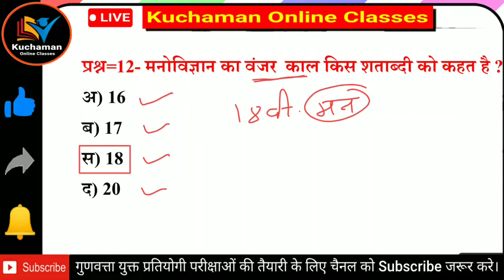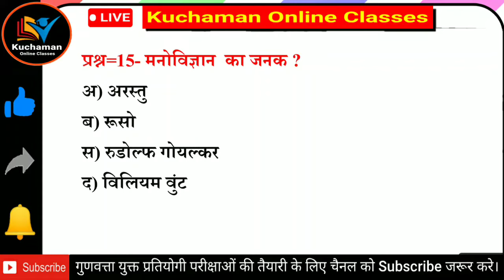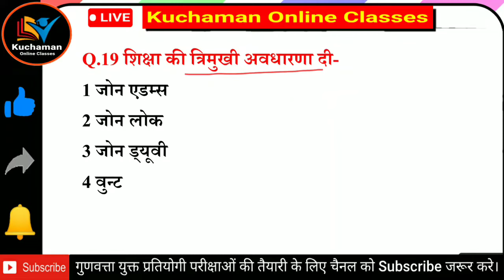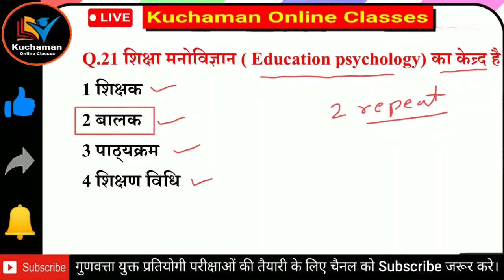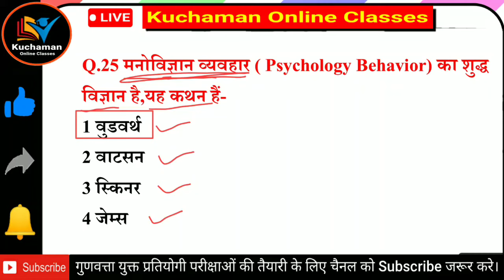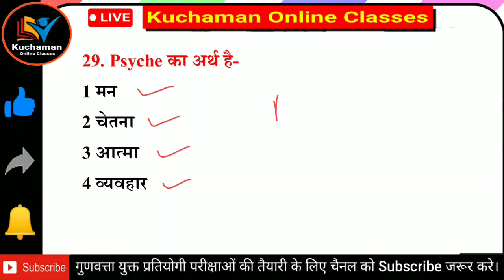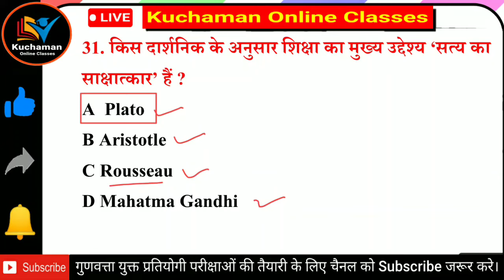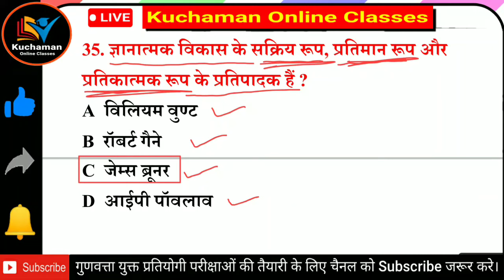शिक्षा मनोविज्ञान की उत्पत्ति, अर्थ और महत्व से संबंधित महत्वपूर्ण 35 प्रश्न । Psychology Question